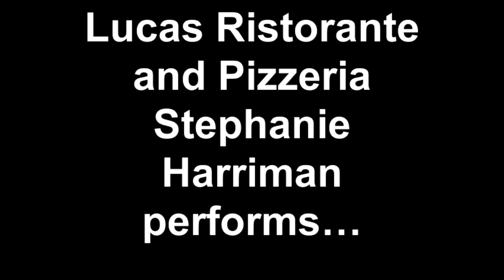Lucas Ristorante and Pizzeria, Lake Stevens Stephanie Harriman performs from the 'Legends Of The Fall' soundtrack, by James Horner The Ludlows